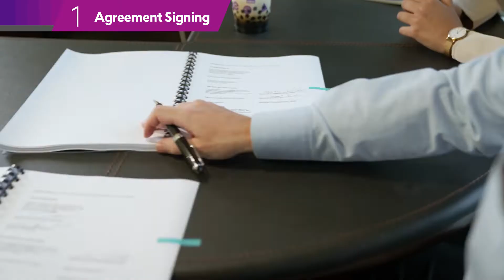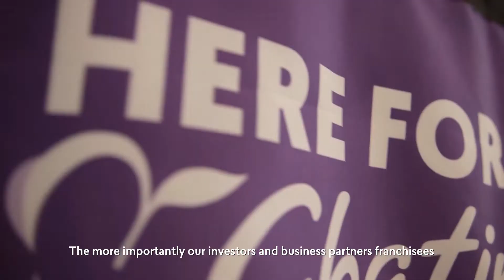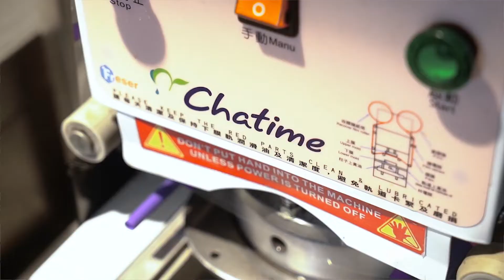Chatime Brand Introduction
Welcome to be part of our Chatime Family! Join one of the largest bubble tea brands that serves millions of consumers around the world. We're changing the way the world drinks tea. Get an opportunity to be your own boss to open stores in the bubble tea market!